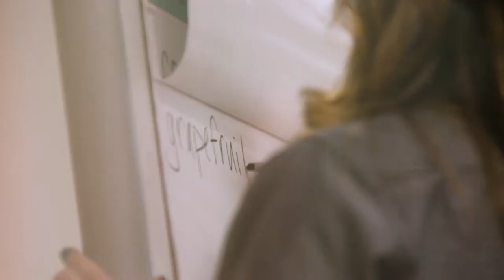Dawn Co-Creation Process